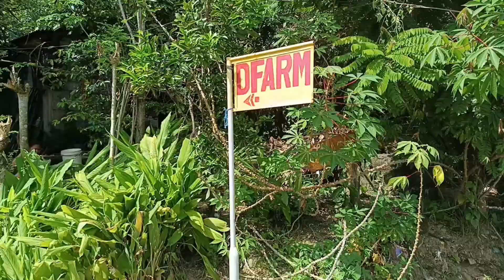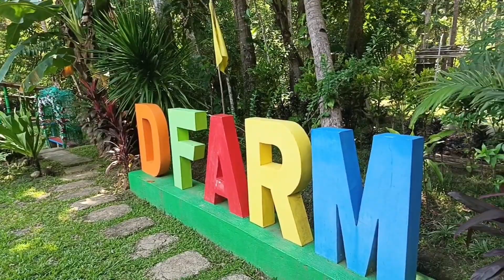silipin natin ang DFARM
DFARM sa bukid